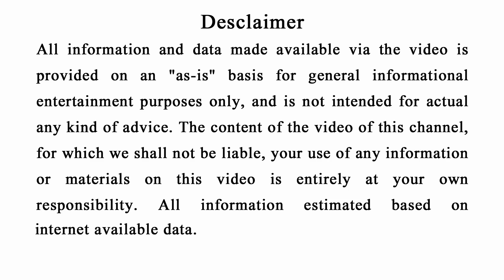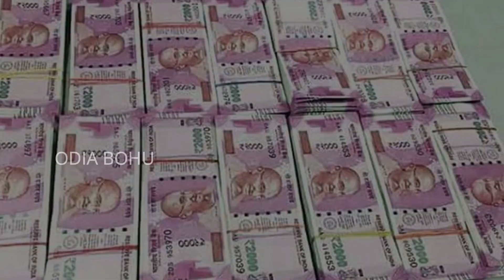ସାଧୁବାଣୀ-ଆଜି ହିଁ ଘରର ଏହି ଜାଗାରେ ରଖିଦିଅନ୍ତୁ ଗୋଟେ “ଲବଙ୍ଗ” ଘରେ ହେବ ଧନ ର ବର୍ଷା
Friends jadi aapana chahunchhanti aapana nka ghare dhana aau khusi ra barsha sabubele heu ta aaji hin ghara ra ehi jaagare chupchap kahaku kichi na kahi gote labanga rakhidiantu.